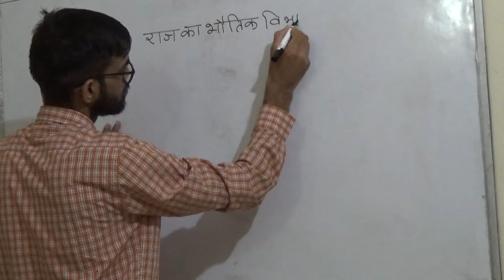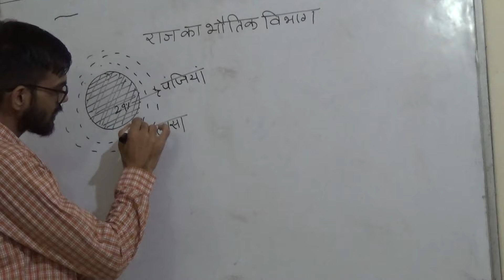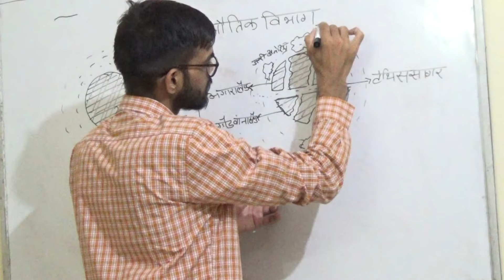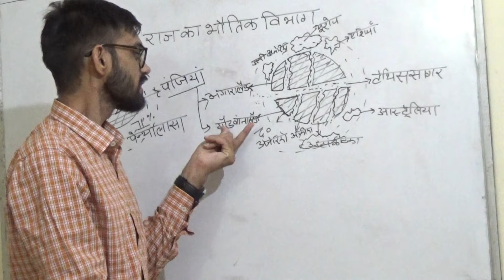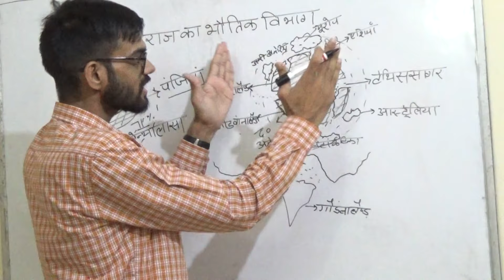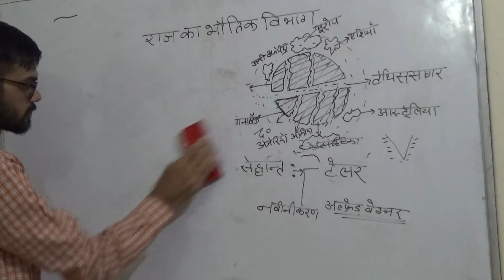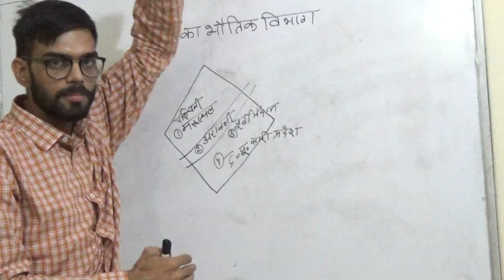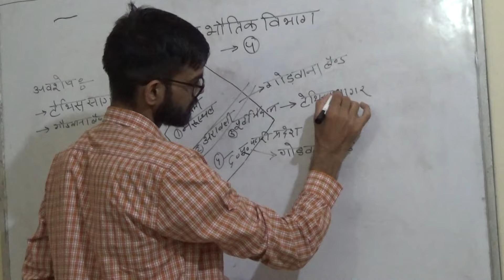राजस्थान के भौतिक विभाग -